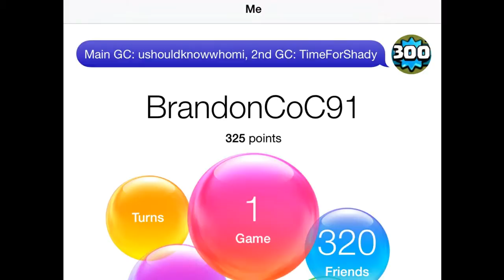Clash of Clans Let's Clash Episode #40 Day 40, Lvl 8 Walls Almost Completed, DE Drills